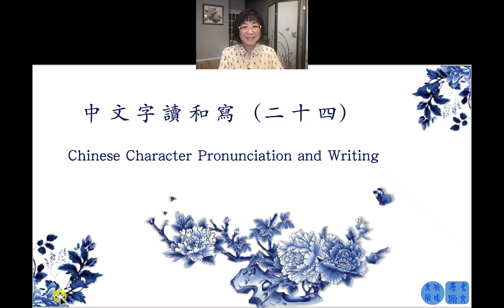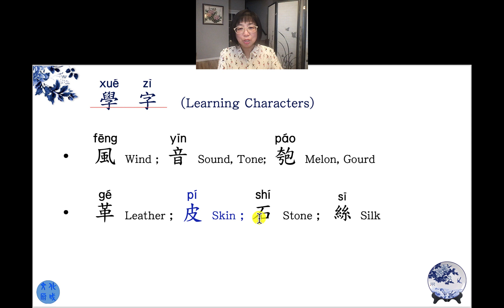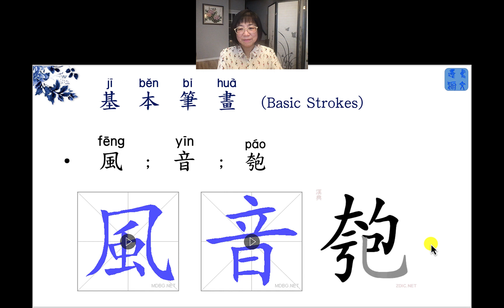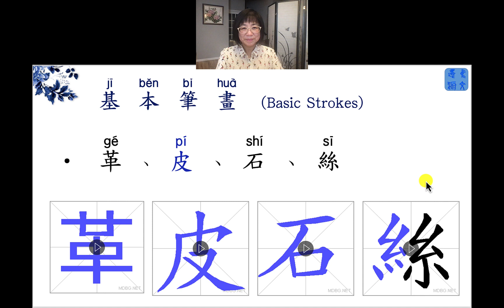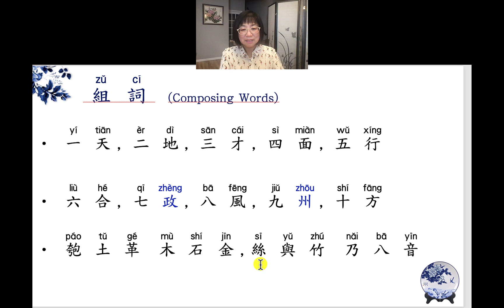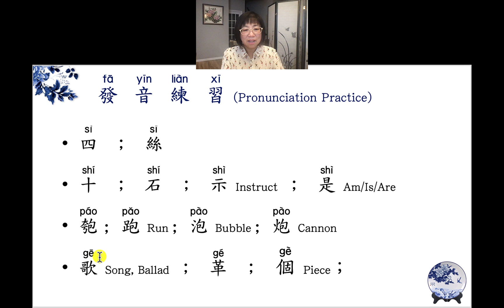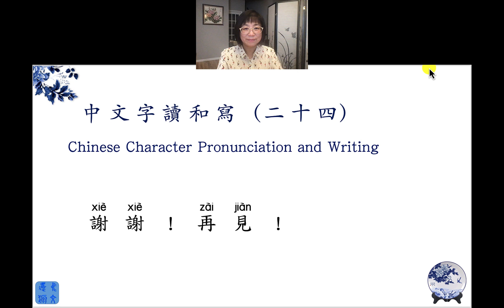051 中文字讀和寫_復習_Mr. He's Chinese Class_0528 2023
《走一走》speaking & writing 八方，八風，八音。You want to learn the very first lesson on classical Chinese music —— at least the minimum knowledge of Chinese music and instruments based on Chinese characters.